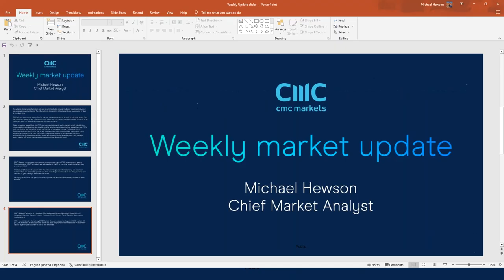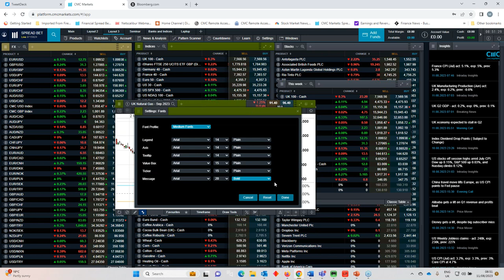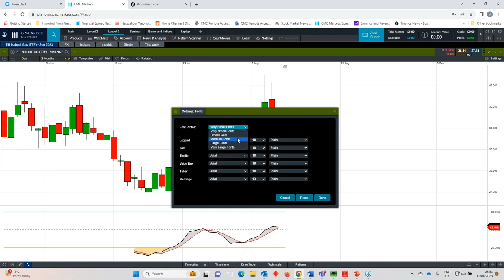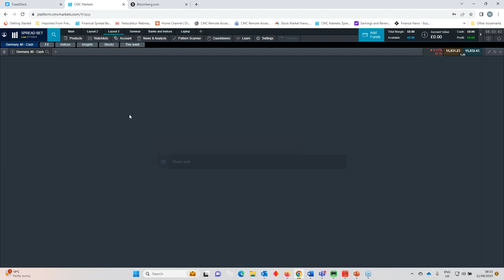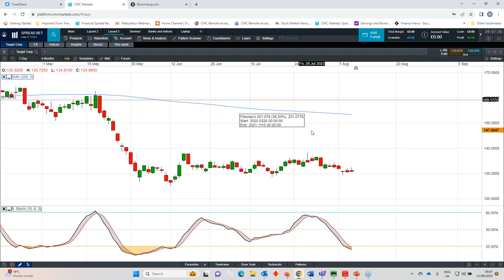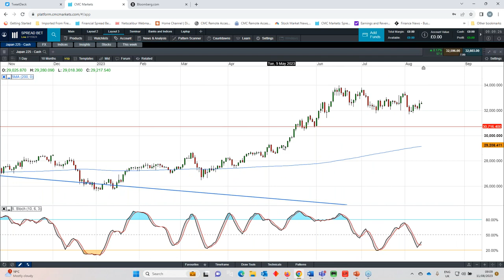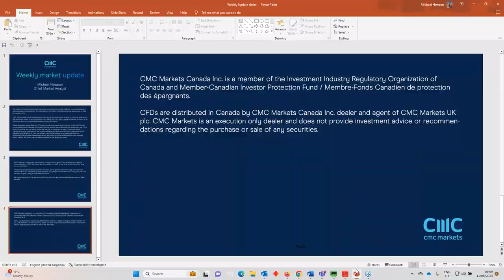The Week Ahead: UK CPI, wages; Fed minutes; China retail sales; Walmart earnings - w/c 14 August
Join our chief market analyst Michael Hewson for his overview of key economic and company announcements in the week ahead, including the UK's latest inflation, average earnings and unemployment data, and the Fed's July meeting minutes. Michael also looks at the key levels on major indices, such as the S&P500 and FTSE 100, and currencies including the British pound, euro and US dollar.